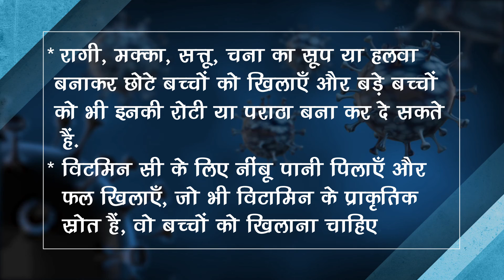Third Wave : तीसरी लहर में आपके बच्चों को बचाने के 10 रामबाण तरीके !!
Third Wave : 10 Panacea Ways To Save Your Kids In The Third Wave!! latest Corona News And Updates